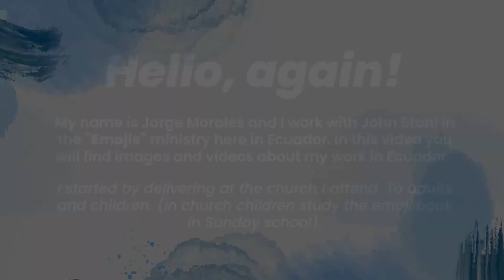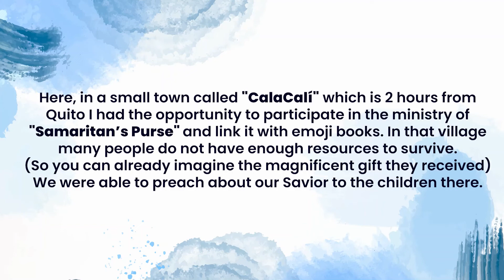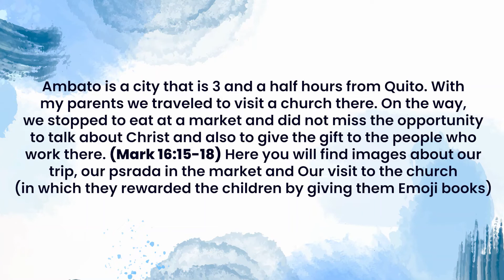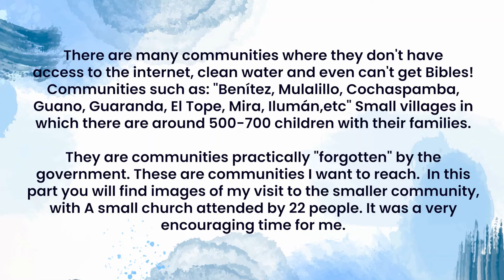Come Study With Us! John, chapter 21 Part II Pastor John Stahl May 1, 2022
Come Study With Us! - John, chapter 21 - Pastor John Stahl - April 24, 2022